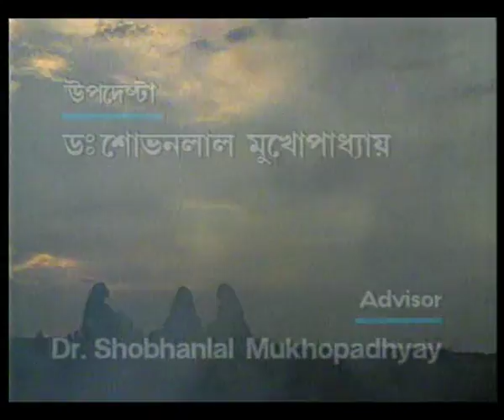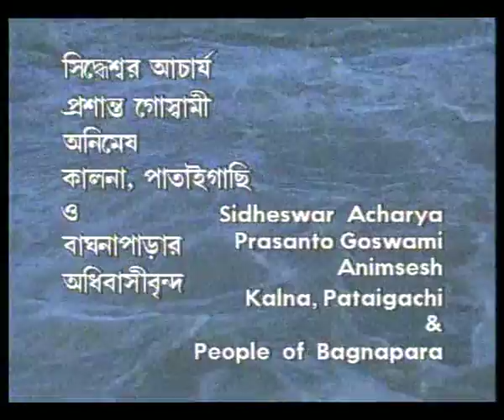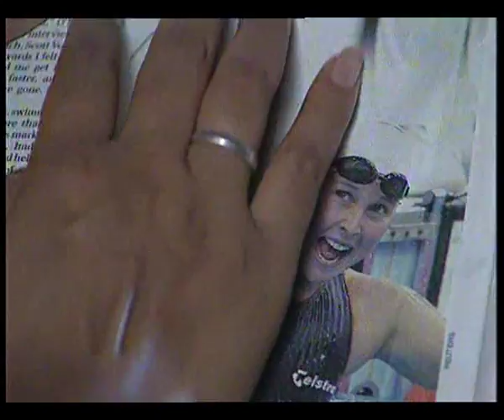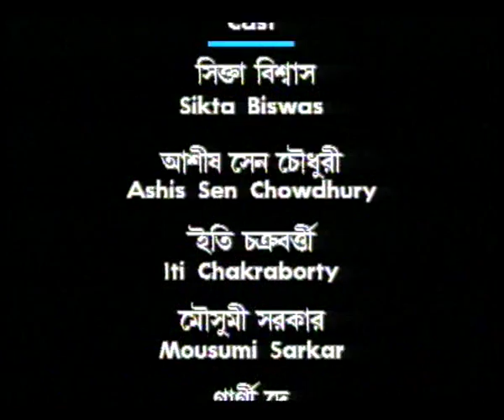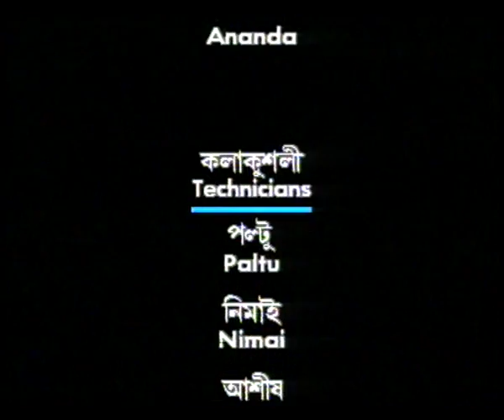SWAPNA SANDHANE EP 2 BENGALI